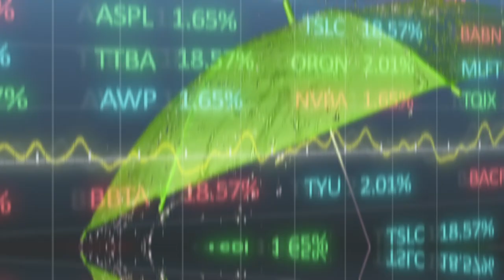Exposing the Lies: Cryptocurrency Investment Myths Debunked!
Over the recent years, cryptocurrency investment myths are everywhere. In the crypto world, you are not just investing money but also your time, energy, and effort. But in this arena, you can't just put all your eggs in one basket because when one thing goes down, the others will follow. That's the reason behind the need to diversify your portfolio. Check out this video and learn some useful tips if you want to start investing in Crypto.

CHECK OUT WHAT MUNIF ALI IS UP TO

IMPORTANT MOMENTS IN THIS VIDEO
00:00 The Best Ways To Start Investing In Crypto
00:40 Importance of Diversifying Your Portfolio
01:11 How To Start Investing In Crypto? Start Out Small.
01:49 How Does Cryptocurrency Work?
02:58 Explore Useful Crypto Platforms

WATCH THE REPLAY HERE
The Best Ways To Start Investing In Crypto